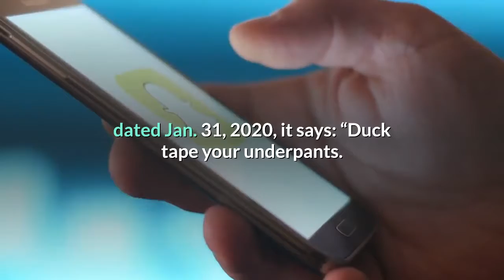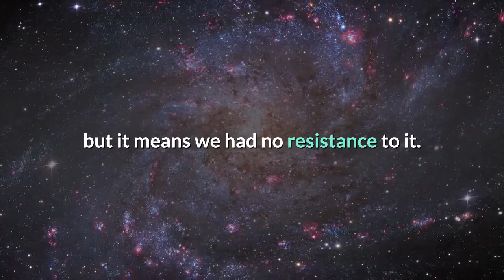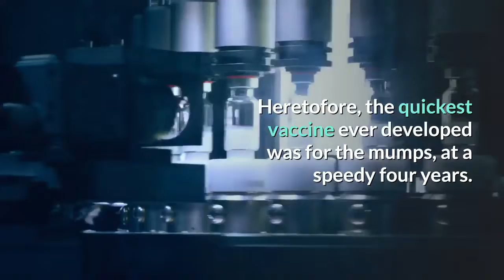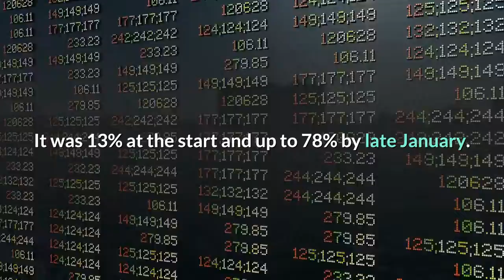Pandemic provided a crash course in science What lessons have we learned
It’s the kind of prediction you might find in a fortune cookie. Pinned to the top of Andrew Noymer’s Twitter feed, dated Jan. 31, 2020, it says: “Duck tape your underpants. 2020 is going to be a wild ride. ”It contradicted messaging from the U. S. Department of Health and Human Services, just days before: “Americans should not worry for their own safety. ” And from the soon-to-be beloved Dr. Anthony Fauci, just days after: COVID-19’s danger to the U. is “just minuscule. ”Noymer, an epidemiologist and demographer at UCI Irvine who studies infectious diseases, was already on the edge of his seat. “2019-novel-coronavirus *is* more frightening than SARS +certainly more than MERS b/c spreading more countries more quickly +appears to have an appreciable case fatality rate, ” Noymer tweeted on Jan. 30, kicking off 240-character brawls with other scientists who insisted flu posed a greater risk. After a year of global pandemic and its attendant horrors, Noymer — and the rest of us — can look back at an agonizing, astounding year where science took center stage and delivered a bedazzling, if imperfect, performance. As the world awaits an encore — the promise of more scientific breakthroughs for other life-threatening diseases — Noymer can savor the three sweetest words in the English language: You were right.“This was a new coronavirus that we had never seen before and the entire population was tabula rasa, a blank slate, ” he said. “That’s a big deal. Everyone on the planet was immunologically naïve — which is a mouthful, but it means we had no resistance to it. Therefore, it was going to run through the whole population before it was over. And that’s what’s happening. ”The stars of the 2020 science show were, of course, vaccines — especially those based on mRNA technology, which essentially turns a person’s cells into tiny drug manufacturing plants. Heretofore, the quickest vaccine ever developed was for the mumps, at a speedy four years. In 2020, advanced technology birthed multiple vaccines in about the time it takes a human baby to gestate. The three with emergency approval from the FDA are 100 percent effective in preventing severe disease and death — something nearly inconceivable a short year ago.“I approached the mRNA vaccines, like most things we critique in science, with skepticism, ” said Philip L. Felgner, director of UC Irvine’s Vaccine Research and Development Center and Protein Microarray Laboratory and Training Facility. “The results provided by the vaccine developers seemed too good to be true, almost complete protection after one injection within 14 days. ”UCI Medical Center started vaccinating health care workers on Dec. 16. Felgner’s lab tracked the presence of antibodies in their blood over time. It was 13% at the start and up to 78% by late January.